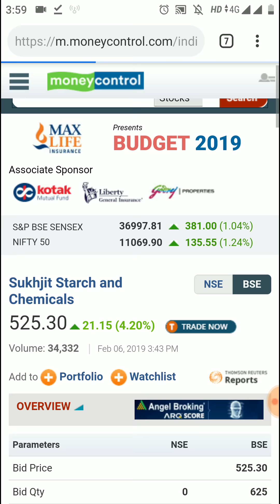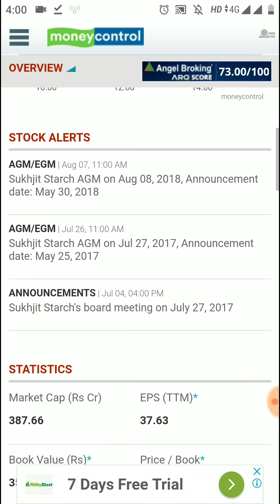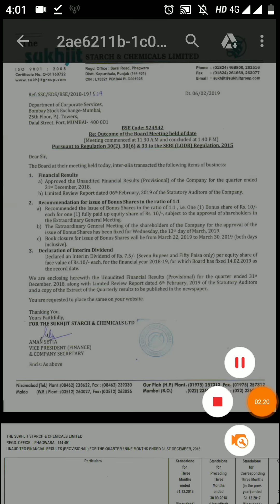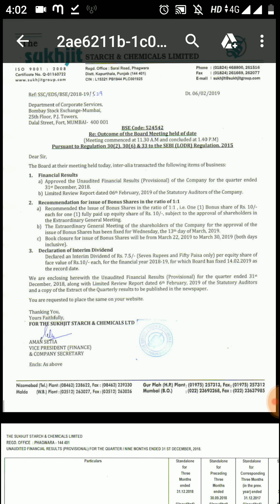Bonus Shares और Dividend दोनों Declare किया इस धाकड़ कंपनी ने 2019 - Bonus Share 1 पे 1 Free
Bonus Shares और Dividend दोनों Declare किया इस धाकड़ कंपनी ने 2019 - Bonus Share 1 पे 1 Free & Dividend Rs 7.5 and record date is 14th February 2019 for dividend. Sukhjit Starch and Chemicals Limited stock, share price, latest news, dividend 2019, bonus issue, record date, financial result